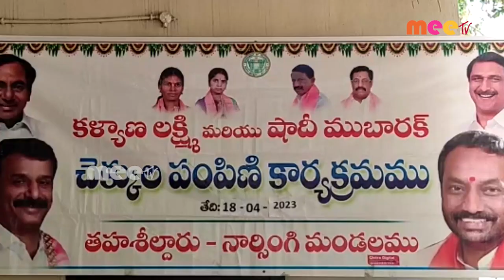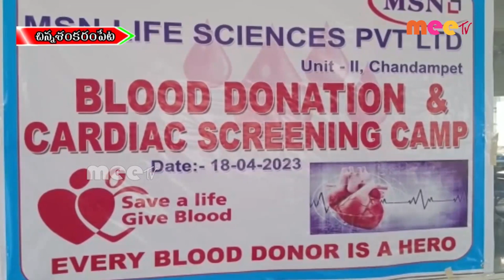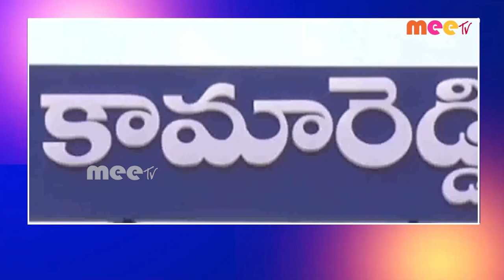// 18-04-2023 // MEETV NEWS //